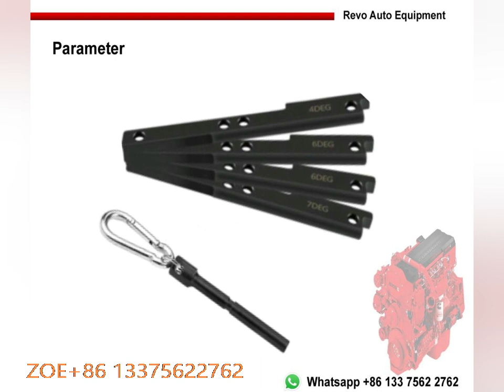Cummins ISX QSX Engine Cam Timing & Brake Adjusting Tool Set